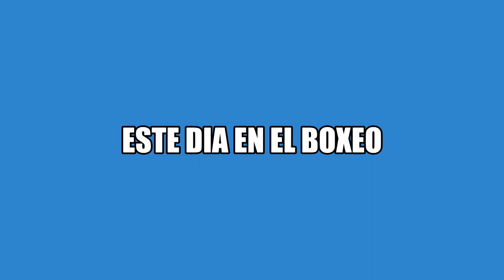ricardoarredondo ESTE DIA EN EL BOXEO- El nacimiento de Ricardo Arredondo.